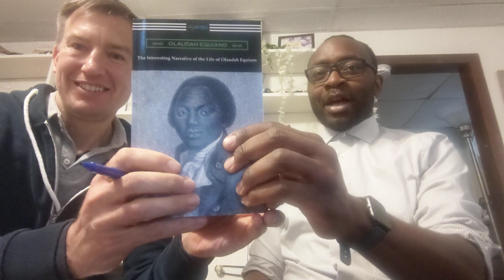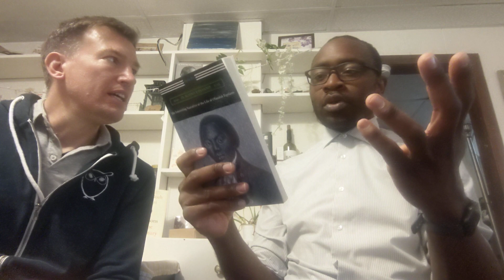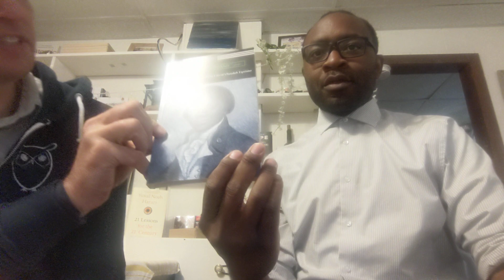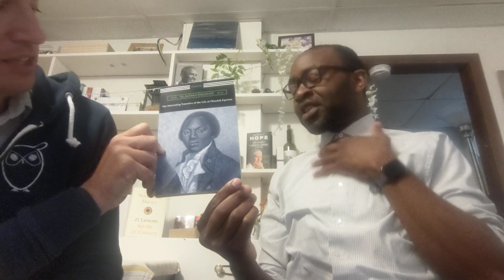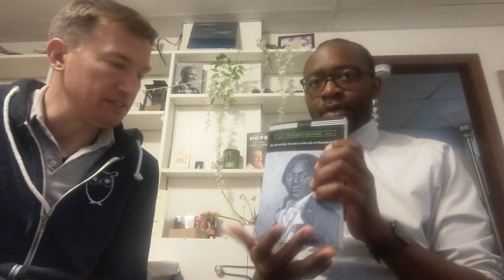Jacob Fohtung on Olaudah Equiano and 3 quotes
Jacob Fohtung of Cameroon, one of our Babson alumni, describes why the autobiography of Olaudah Equiano was recommended to him. Then we ponder 3 quotes.